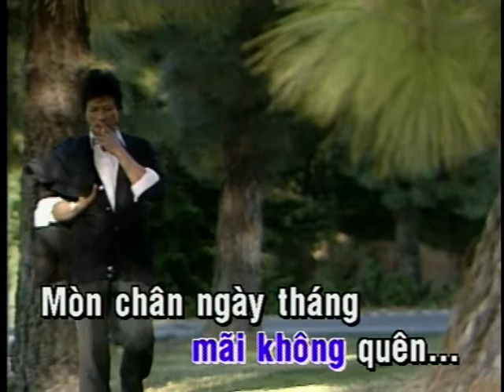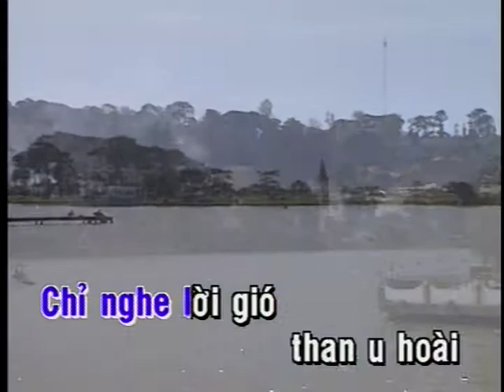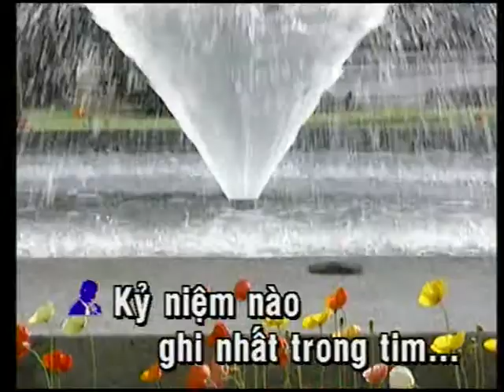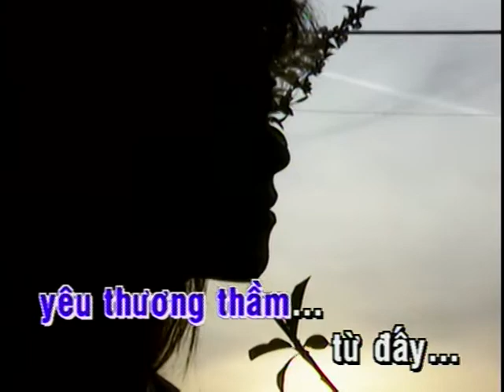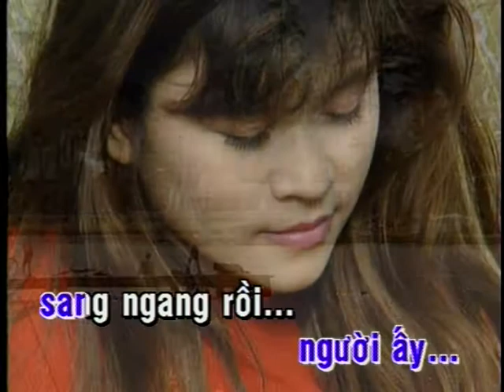Karaoke Phiên Khúc Chiều Mưa - Chế Linh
DVD karaoke Áo Đẹp Nàng Dâu